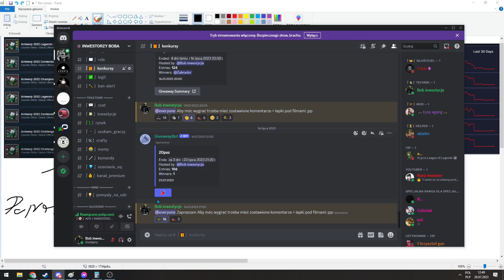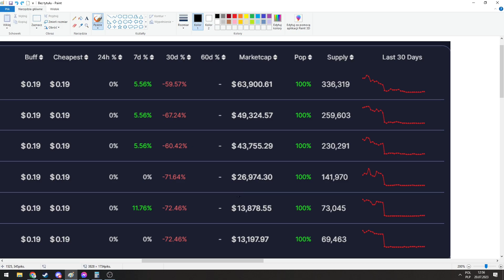OGROMNE ILOŚCI PARYŻA PRZEBIJAJĄ ANTWERP | INWESTYCJE CSGO